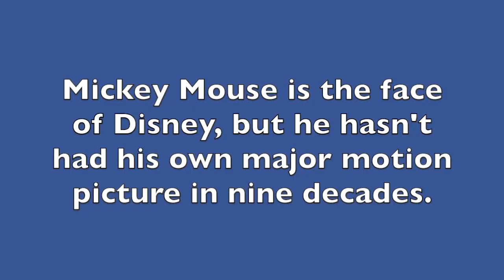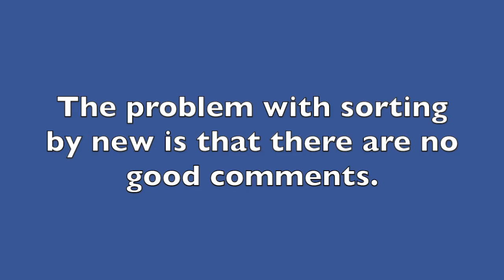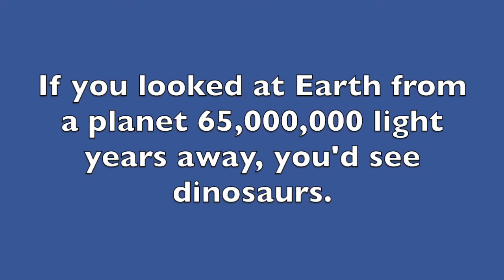Advik Nigam - 10 Shower Thoughts DESTROYED by Google Translate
After those amazing facts, the shower thoughts are waiting to be translated! Laugh and enjoy :)